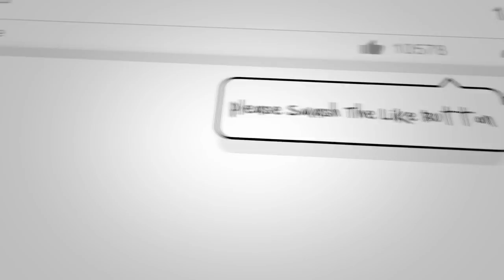SOCCER STARS Tips & Tricks ON ALL IN 20M & 5M Best Goals 🔥✅😱 + Accounts For Sale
SOCCER STARS Tips & Tricks ON ALL IN 20M Best Goals EVER! + Two Top Pro ACCOUNTS For Sale With 20M+ COINS